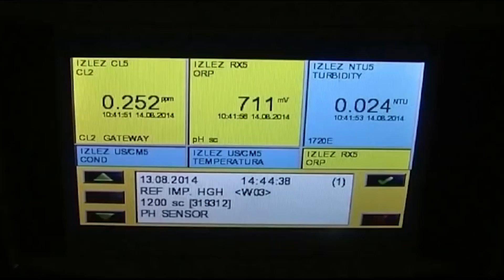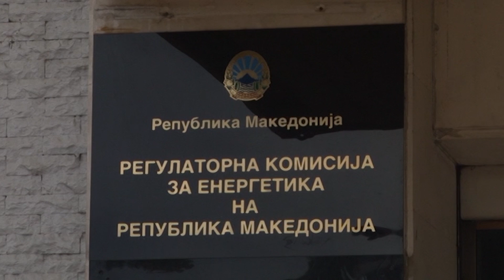Тв Нова- Водата во Скопје ќе поскапи -Даниел Василев